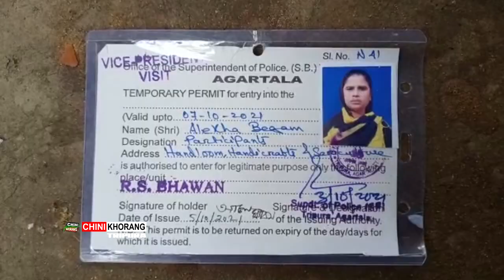PMAY ni Nok Manani Honkhe 30,000 Rang Rwnani Nangnai Honwi Jwngjalo Haphangni Khoroksa Sebok